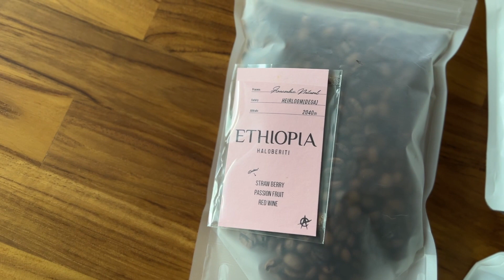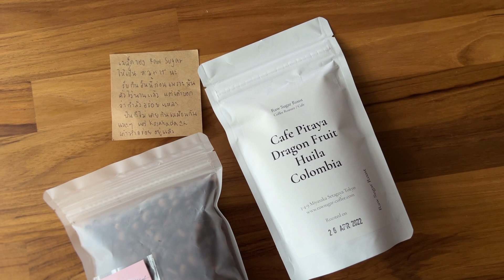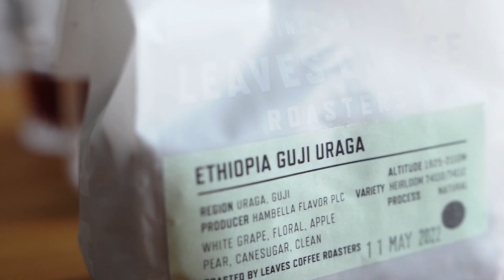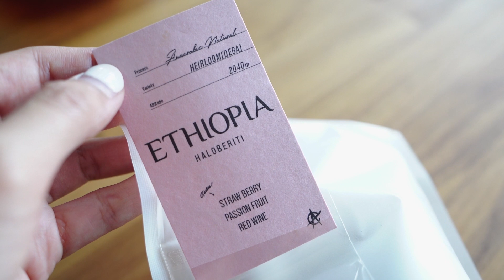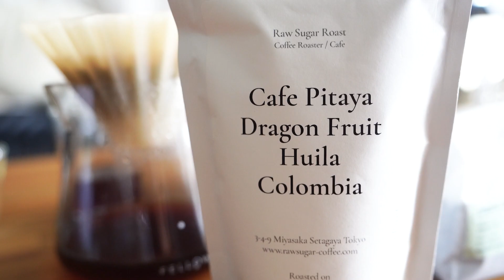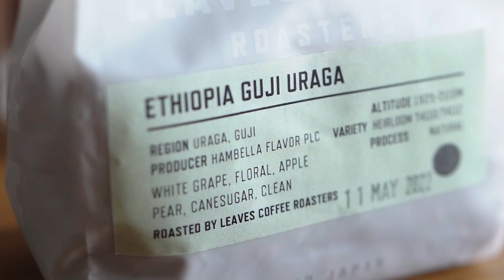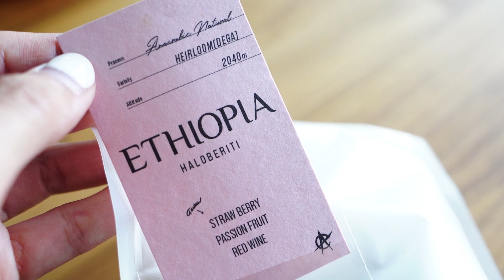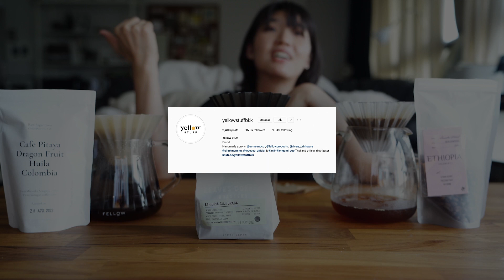รีวิวกาแฟจากประเทศญี่ปุ่นกับ ORIGAMI Dripper Air S | about COFFEE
สวัสดีค่ะ ห่างหายกันไปนานพึ่งจะมีเวลาลงคลิปใหม่
ครั้งนี้มาพร้อมกับการรีวิวเมล็ดกาแฟที่พึ่งได้มาจากประเทศญี่ปุ่นค่ะ
รอบนี้ช่วยคลายความคิดถึงการไป Hoping cafe ที่ญี่ปุ่น ได้บ้าง
โดยวันนี้เราจะมีรีวิวทั้งหมด 3 ร้านนะคะ ก็คือร้าน
Raw Sugar Roast
Leaves Coffee Roasters
และ Acid Coffee Tokyo

ต้องขอบคุณ ปันปัน ที่อุส่าเลือดกาแฟกลับมาให้
และขอบคุณเป้ ที่หิ้วกลับมาให้น้า

เราจะปักหมุดแต่ละร้านที่เราแนะนำไว้ให้ตรงนี้เลยะนะคะ

โดยการดริปเพื่อชิมกาแฟในครั้งนี้
เราใช้ Dripper จาก Origami ทั้งหมดเลยค่ะ
เป็น Origami Dripper Air S น้า เป็นรุ่นใหม่ที่ทำมาจากพลาสติก
ขอบคุณ Yellow Stuff  ที่ใจดีส่งของมาให้เราทดลองเล่นกันอีกแล้วค่ะ